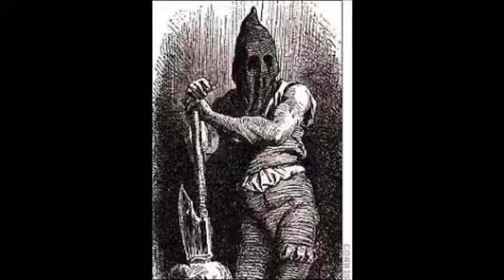pyöveli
Tappajan morsian, joka oli päällystetty mustalla ja kirveltä, tuli sisään ja kuusi kutakin kuninkaallista. Jokaisen veri oli kiinni ... Pyhän maan kansanrunko: Ideat ja taikauset.
Pyöveli, joka seisoi hänen taakseen vetoavalla miekalla, huusi sitten ääneen: "Oi uskollisen komentaja, onko te itse päättänyt. Se kuningas, jonka sinä surmaat! "Mutta oli liian myöhäistä, murhaaja oli tehnyt verisen taistelun.